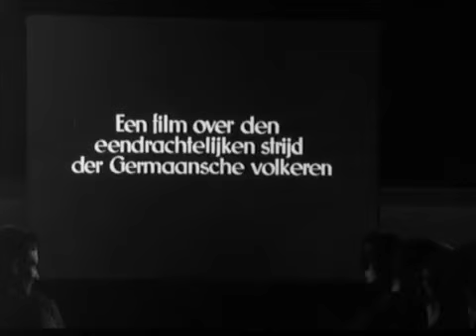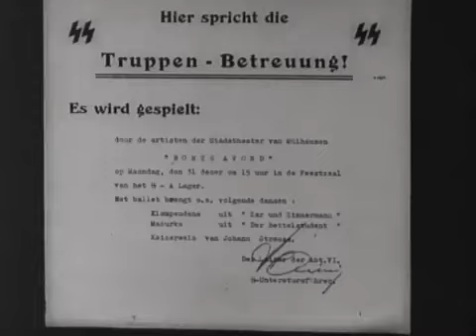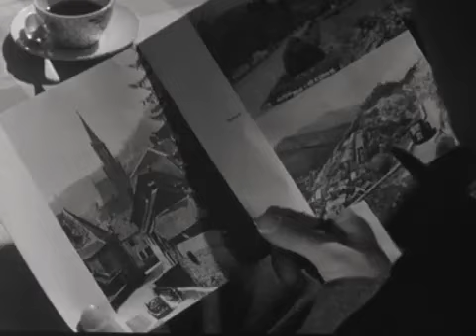Kameraden : Wervingsfilm vrijwilligers voor de Nederlandse SS (1943)